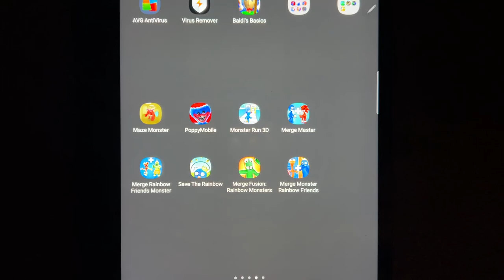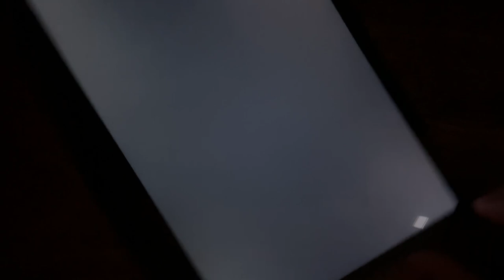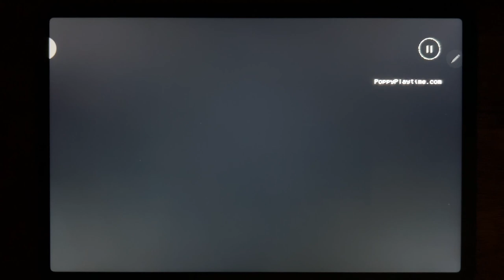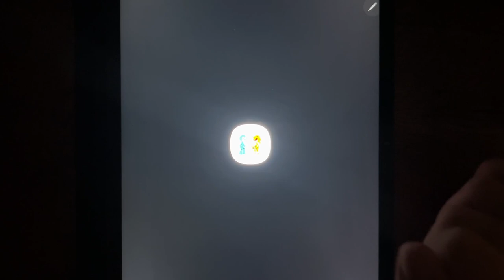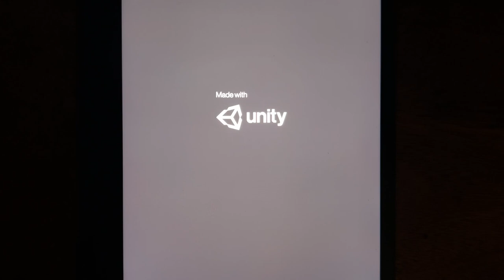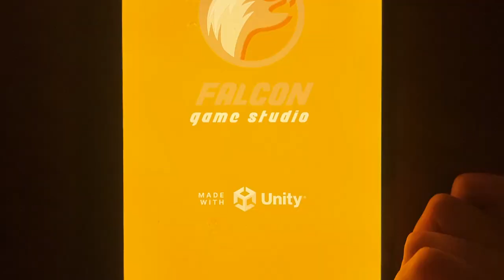Maze Monster, Poppy Mobile, Monster Run 3D, Merge Master, Merge Rainbow Friends Monster....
Maze Monster, Poppy Mobile, Monster Run 3D, Merge Master, Merge Rainbow Friends Monster, Save the Rainbow, Merge Fusion: Rainbow Monsters, Merge Monster Rainbow Friends